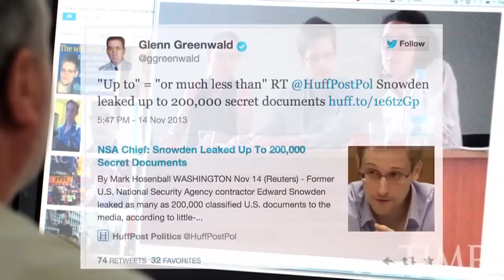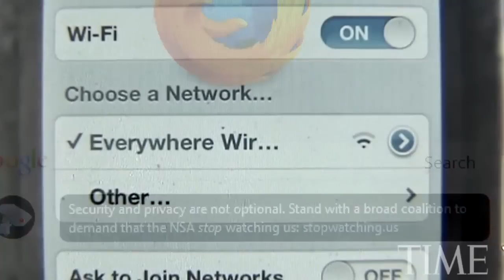Person Of The Year 2013 Shortlist: Edward Snowden | TIME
TIME's Michael Scherer explains why NSA leaker Edward Snowden is on the short list for the 2013 TIME Person of the Year.